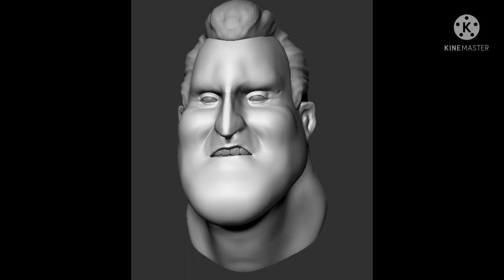Mr Incredible Becoming Disgusted Template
u can use it if u want, but credit me first